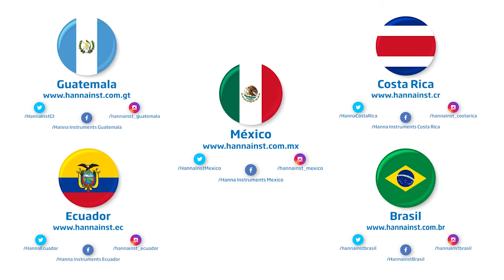Medidor de oxígeno disuelto en campo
Conozca el medidor portátil para lecturas de oxígeno disuelto en campo HI98193